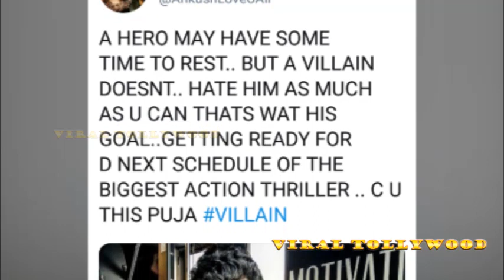VILLAIN (ভিলেন) -এর SONG SHOOTING কোথায়?? | Ankush hazra | Baba Yadav | Mimi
Where will be held the shooting of songs of the upcoming film Villain of Ankush Mimi & Rittika.. Releasing on ThisPuja..